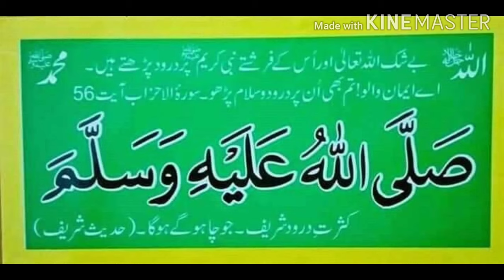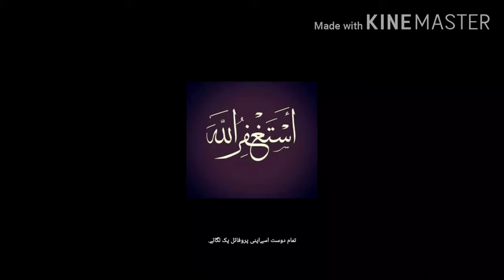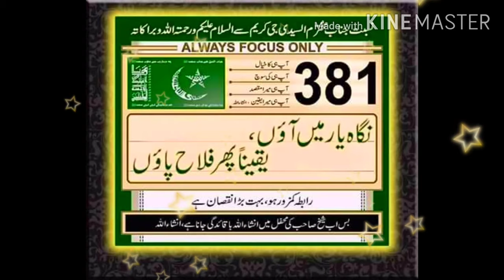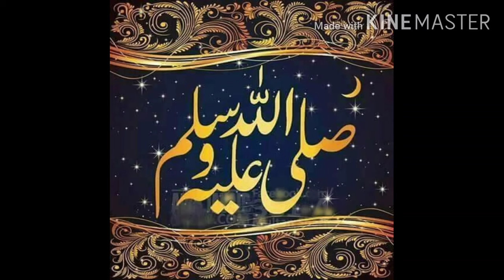Naat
Hello friends
How to make a metal grill design
Best window grill design 2020
How to installation metal grill:door
Top window grill ideas:house ideas
Grill design window:latest modem
Window grill ideas so innovative grill design for house
Window grill and gate design 2020 latest
Simple window grill design catalogue
Window grill design catalogue 2020
Amazing house design/latest window grill design